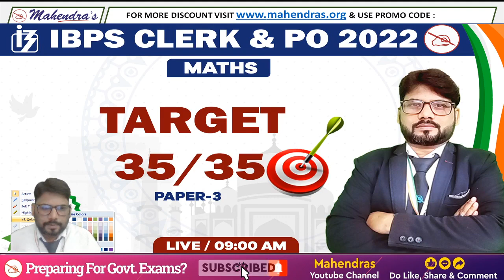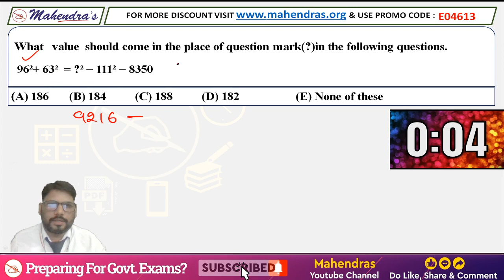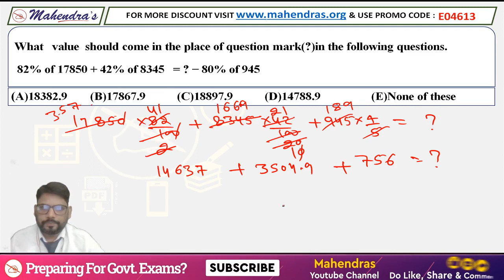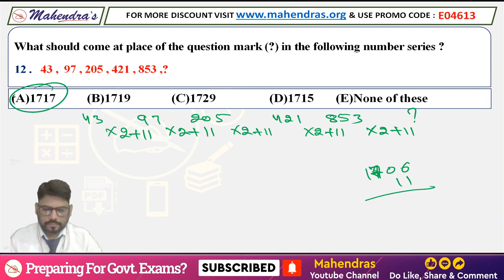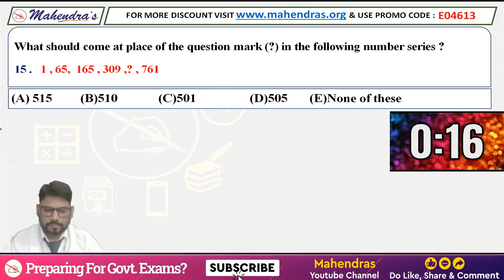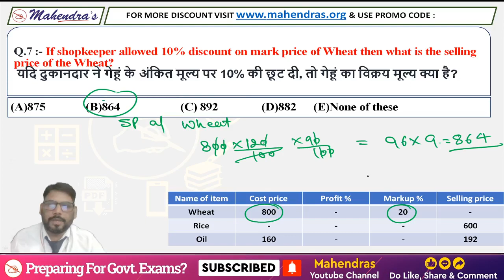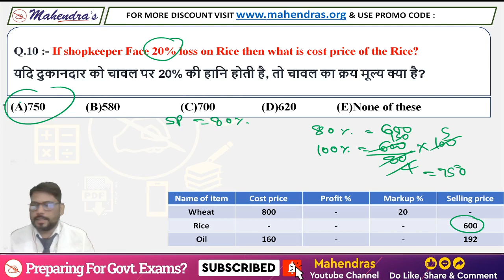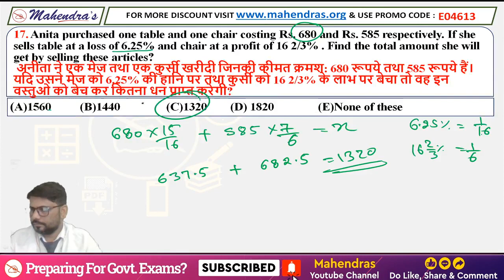IBPS Clerk & PO 2022 | Maths | Target 35/35 | Paper-3 | Sunil Mahendras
🎯Boost your preparation by joining upcoming Online Batches August 2022 (Book Demo)